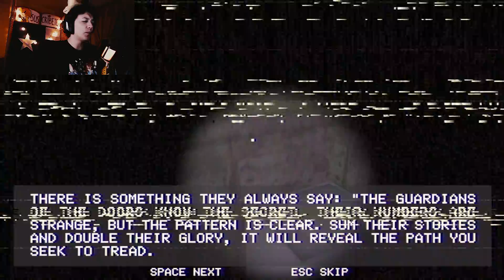¿PODEMOS ESCAPAR de ser COMIDA de MONSTRUOS? | Human Farm Gameplay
roadfelain furro furry En una pequeña jaula te tienen encerrado ¡Pero por una pequeña falla de sistemas has logrado escapar! ¿Qué harás para enfrentarte a la verdad? ¿Será cierto que los humanos están siendo utilizados para ser comida de monstruos? Human Farm, es un juego de horror que te da esa experiencia, es bastante corto, pero el concepto es interesante, y se ha probado en películas también~